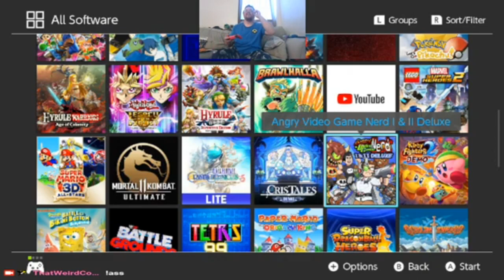He's gonna take you back to the past: Angry Video Game Nerd Adventures episode 1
To play his own shitty game